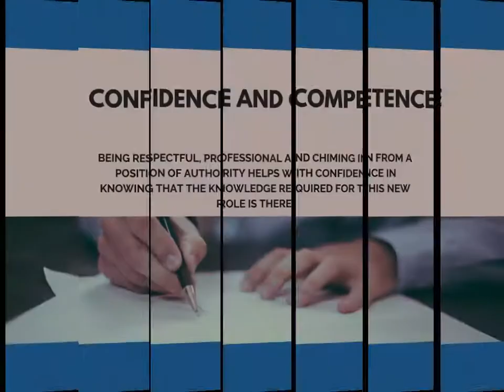Pepper Rutland Discusses How to Prove Yourself After a Promotion